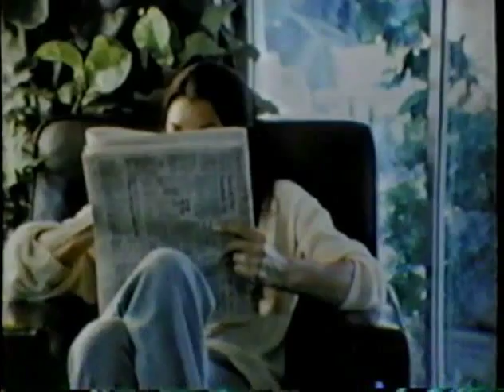Grant Loud of "An American Family" performs The Kinks "Apeman"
It's entertainment time at the Loud house... And it's brilliant!